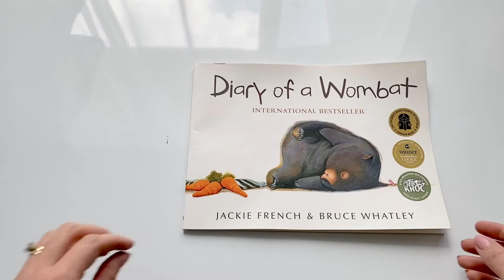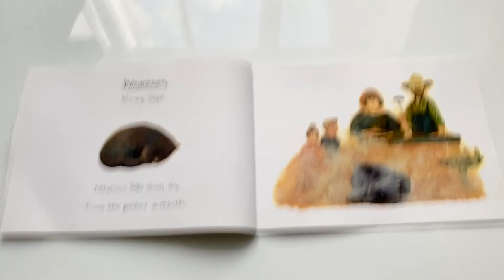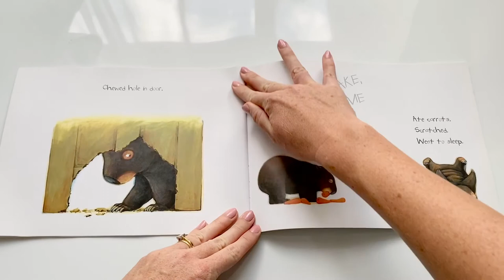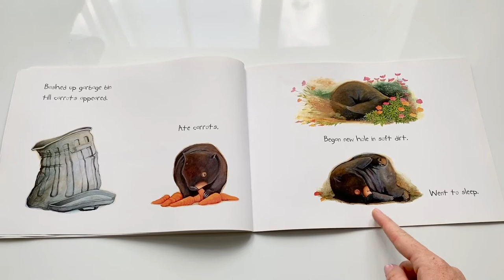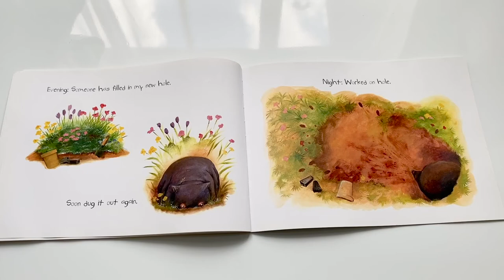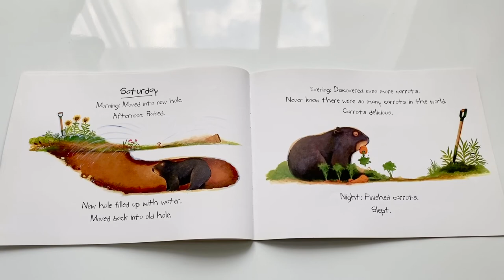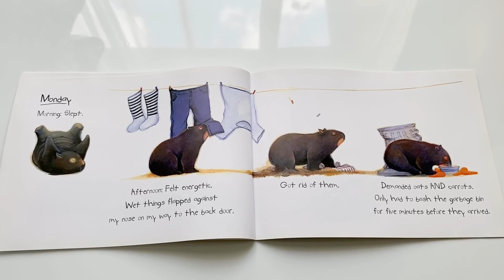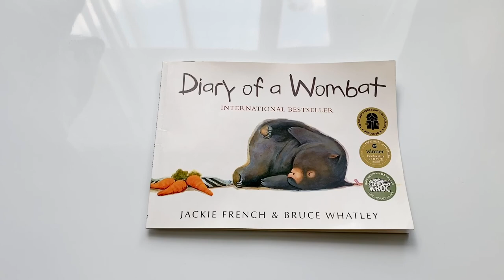Diary of a Wombat by Jackie French - Read with me kids books